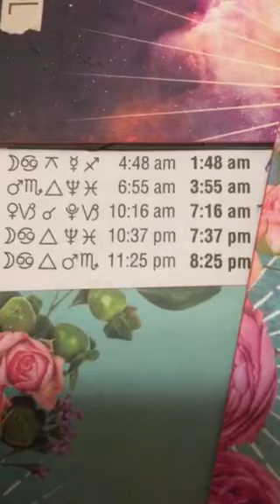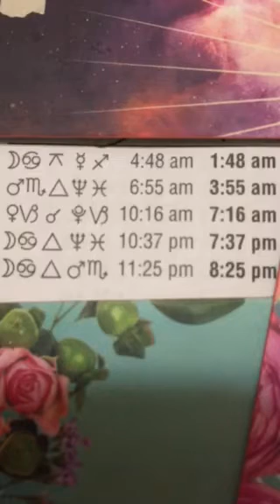Friday the 13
Daily astrology